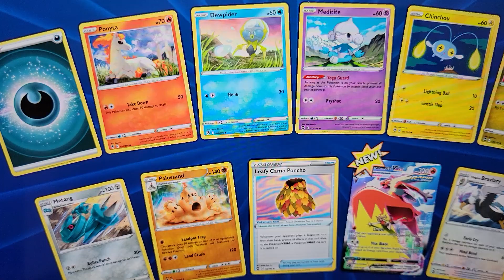blaziken vmax!!! online